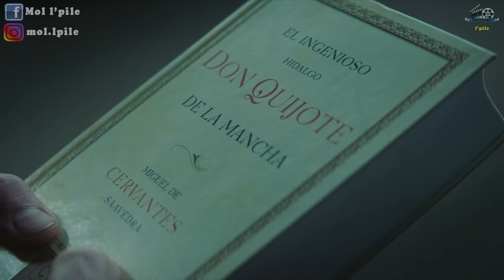قصة أخطر حبس فالعالم إلى ملقيتيش الماكلة كيبقى قدامك صاحبك إما تاكلو أو ياكلك😰|| ملخص The platform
ملخص فيلم The platform، كيعاود على حبس فيه بزاف ديال الطبقات، وكل 2 محابسية كيعيشو فطبقة، وكتنزل ليهم الماكلة على واحد المنصة من الطبقة واحد تال التالي ديال طبقات الحبس، الطبقات اللولة كتاكل مزيان لكن الطبقات الدنيا مكيوصلها والو، وهنا كتبدا الفوضى والأحداث المثيرة، تفرجو فالملخص مغاديش تندموا، فرجة ممتعة❤❤

إسم الفيلمThe Platform
 سنة الإصدار: 2019